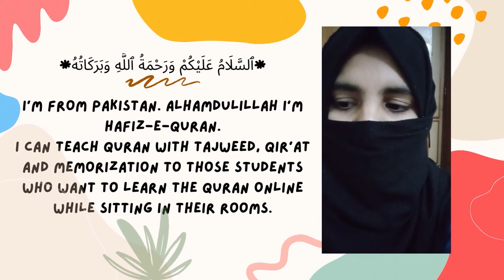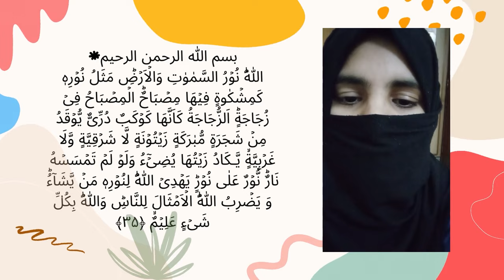Learn to read Quran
Learn to read Holy Quran online Register here for learning with us